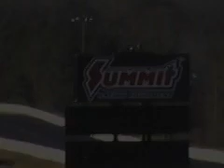Mustang Domination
Compilation of Mustangs; crashes, track footage, burnouts, wheel stands, and more . . .